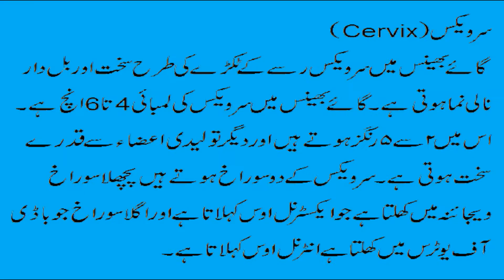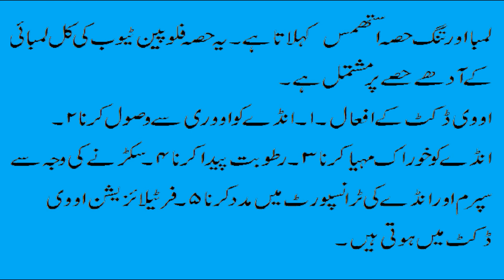FALLOPIAN Tube|Female Reproductive Organs|Artificial Insemination Technician Course#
FALLOPIAN Tube|Female Reproductive Organs|Artificial Insemination Technician Course artificial insemination,artificial insemination cattle,artificial insemination gun,artificial insemination in cattle#